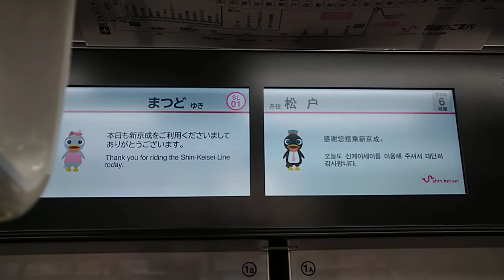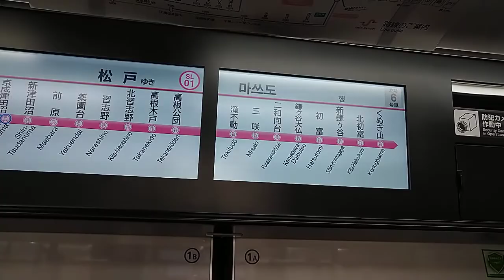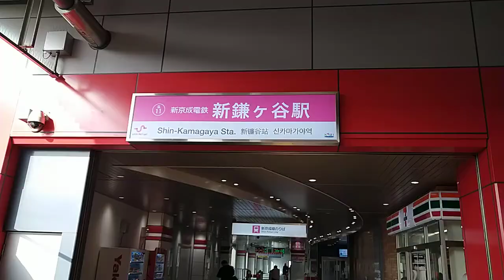新京成電鉄80000形京成津田沼〜新鎌ヶ谷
今回は新京成電鉄80000形に乗ってきました。それも土曜日勤務の日に遠回りして乗りました。
しかも80000形のオール前面展望台は初めてですね！
この80000形で松戸にも行ってみたいとは思ってますが、なかなか仕事やシフトが合わないので撮る機会が無いと思います！
新京成電鉄80000形はとても綺麗に清潔でピンクの感じさや梨など絵柄の模様があります。
この日は京成津田沼～新鎌ケ谷になりますけど行けたら今度は松戸も撮っていこうと思いますので応援よろしくお願いします。
動画内容
車種　80000形
区間　京成津田沼～新鎌ケ谷
行先　松戸
撮影　運転席側前面展望台